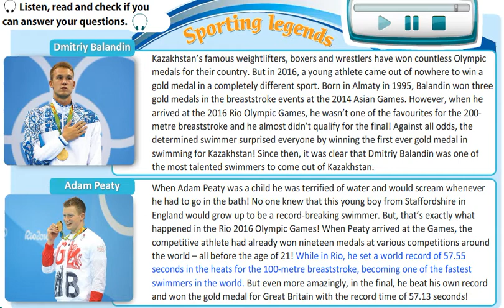Sporting Legends (Text) Excel 8 Module 4